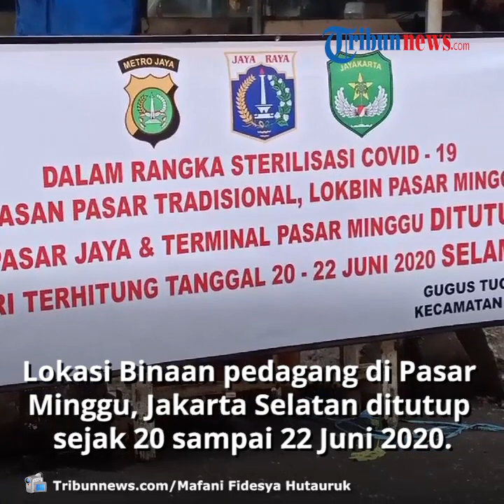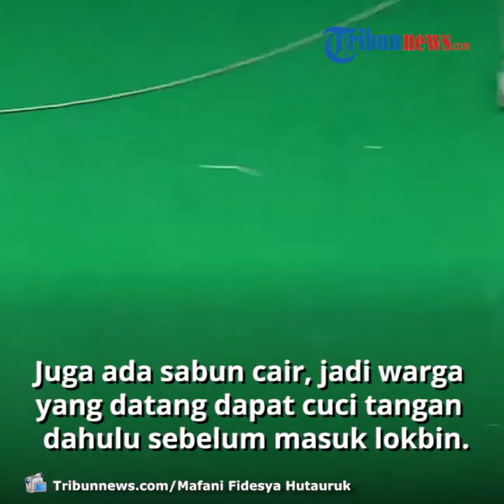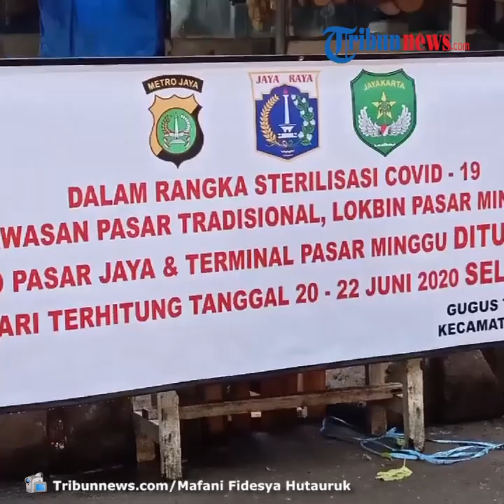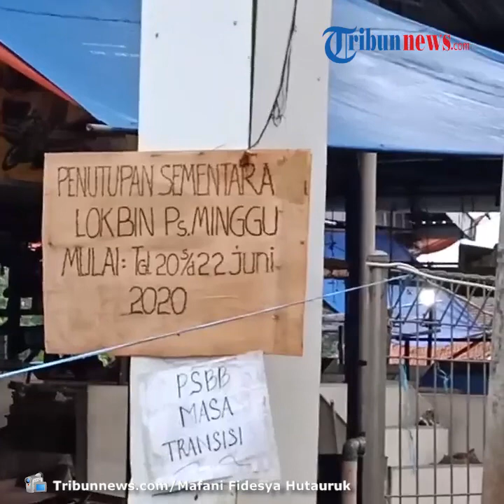Lokasi Binaan Pedagang di Pasar Minggu Turut Disterilisasi, Besok Kembali Buka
TRIBUNNEWS.COM, JAKARTA- Lokasi Binaan (Lokbin) pedagang di kawasan Pasar Minggu, Jakarta Selatan telah ditutup sejak 20 sampai 22 Juni 2020.

Hal tersebut dikarenakan adanya tiga orang pedagang yang berjualan di PD Pasar Jaya di Pasar Minggu yang telah dinyatakan positif Covid-19.

 "Dalam rangka sterilisasi Covid-19 kawasan Pasar Tradisional, Lokbin (Lokasi Binaan) Pasar Minggu, PD Pasar Jaya dan terminal Pasar Minggu ditutup selama tiga hari terhitung tanggal 20 sampai 22 Juni 2020 Selama 24 Jam," isi tulisan di spanduk yang dipasang di pagar Lokasi Binaan Pedagang Pasar Minggu.

Spanduk berisi tulisan informasi penutupan lokasi Lokbin tersebut berasal dari Gugus Tugas Covid-19 Kecamatan Pasar Minggu.

Gugus Tugas Covid-19 Kecamatan Pasar Minggu akan membuka kembali Lokbin, PD Pasar Jaya, dan Terminal Pasar Minggu pada, Selasa, (23/06/2020).

Berdasarkan pantauan langsung Tribunnews.com ke lokasi, Lokbin tersebut telah ditutup oleh pagar.

Tidak ada aktivitas penjual maupun pembeli, namun terpantau ada beberapa warga yang sedang duduk di dekat Lapak yang tutup.

Terlihat juga ada beberapa petugas keamanan yang sedang berjaga-jaga.

Terpantau juga adanya sarana untuk mencuci tangan seperti ember berisi air dan juga adanya sabun cair sehingga warga yang datang dapat mencuci tangannya terlebih dahulu sebelum masuk lokbin.